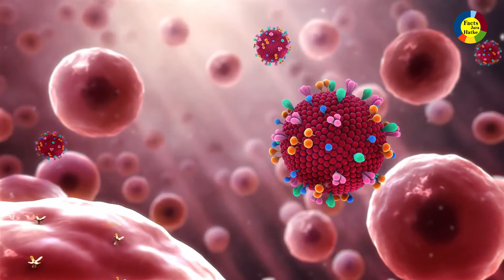जानिए ! Corona Test कब करवाना chahiye !!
corona virus ke lakshan kaise hain,
corona virus in india hindi news today,
corona virus in india in hindi news,
corona virus update feb 27,
corona virus in tirupati telugu,
coronavirus patient video,
coronavirus,
corona virus pranks,
coronavirus news,
corona virus in india,
corona virus news india aaj tak,
corona virus news in tamil,
corona virus assamese,
corona virus affected people's,
corona virus affected people's activity,
corona virus antidote,
corona virus affected,
corona virus attack,
corona virus animation,
coronavirus aaj tak,
corona virus affected person,
coronavirus abp news,
coronavirus bangla,
corona virus by study iq,
corona virus bbc tamil,
corona virus bayan,
corona virus bihchianna,
corona virus by vikram aditya,
corona virus bacteria operation,
corona virus body effect,
corona virus bbc,
corona virus bimari,
totoo ba coronavirus,
meron na ba coronavirus sa pilipinas,
alam mo ba coronavirus,
cardi b coronavirus,
coronavirus ba kurdi,
coronavirus meros b,
coronavirus ano ba ito,
coronavirus ano nga ba,
coronavirus may gamot ba,
coronavirus nakapasok na ba sa pilipinas,
coronavirus china hospital,
corona virus china hindi news,
corona virus china hospital footage hindi,
corona virus china deaths canera,
corona virus china 2020 in hindi,
corona virus china tamil news,
corona virus china malayalam,
corona virus checking airport,
coronavirus cure,
corona virus documentary in hindi,
corona virus dikhta kaisa hai,
coronavirus documentary hindi,
corona virus dams,
coronavirus dead in china,
corona virus details,
corona virus documentary,
coronavirus death live,
corona virus death video,
corona virus details in hindi,
dr peter le coronavirus,
coronavirus dr education,
coronavirus dr rajesh kumar,
dr shahid masood coronavirus,
virus corona di cina,
virus corona di china,
virus corona ada di alquran,
virus corona di bandung,
virus corona disebabkan,
corona virus explained telugu,
corona virus explained malayalam,
corona virus explained study iq,
corona virus explained kannada,
corona virus explained in marathi,
corona virus explained in bengali,
corona virus explained in hindi news,
corona virus emotional,
corona virus explained china,
corona virus explained in hindi video,
le coronavirus,
le coronavirus en chine,
le coronavirus chinois,
le coronavirus france 24,
le coronavirus documentaire,
le coronavirus dr nozman,
le coronavirus lama faché,
le coronavirus simpson,
le coronavirus wuhan,
le coronavirus enquete,
corona virus feb 27,
corona virus from snake,
corona virus facts in telugu,
corona virus first person,
corona virus full movies,
corona virus function,
coronavirus facts,
coronavirus funny video,
coronavirus footage,
coronavirus food,
coronavirus f,
coronavirus update f,
tony f coronavirus,
corona virus garo,
corona virus gyan jara hatke,
corona virus guru mann,
corona virus guddu rangeela,
corona virus garo news,
corona virus goa news,
corona virus gwalior news,
corona virus garo video,
corona virus guddu rangila song,
corona virus galatta,
corona virus hindi news today,
coronavirus how it start,
coronavirus how did it start,
corona virus hota kaisa hai,
corona virus hindi mein news,
corona virus hindi china,
corona virus hindi,
corona virus hindi study iq,
corona virus hindi mein,